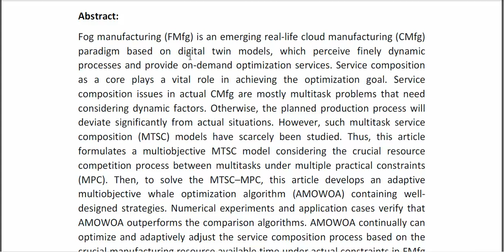An Adaptive Multi objective Multitask Service Composition Approach Considering Practical Constraints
* Complete Source Code
* Complete Documentation
* Complete Presentation Slides
* Flow Diagram
* Database File
* Screenshots
* Execution Procedure
* Readme File
* Video Tutorials
* Supporting Softwares
Support Specialization
* 24/7 Support
* Ticketing System
* Voice Conference
* Video On Demand
* Remote Connectivity
* Document Customization